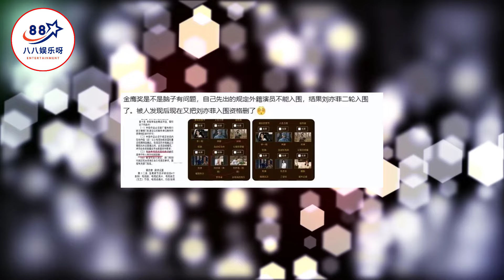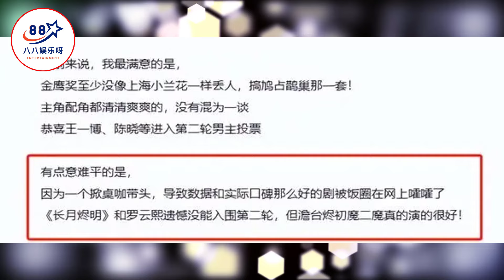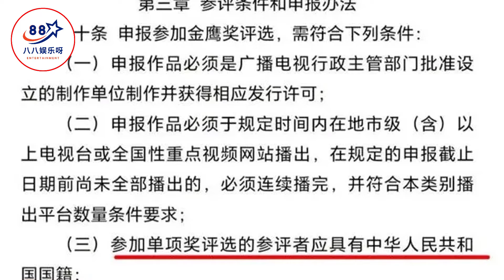金鹰奖竞争激烈：张若昀成毅王一博争视帝，赵丽颖夺视后呼声高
金鹰奖竞争激烈：张若昀成毅王一博争视帝，赵丽颖夺视后呼声高  | 八八娱乐呀